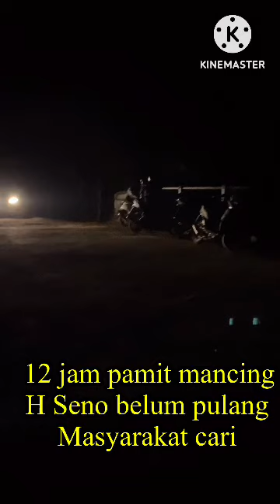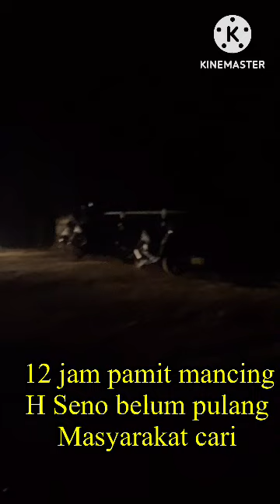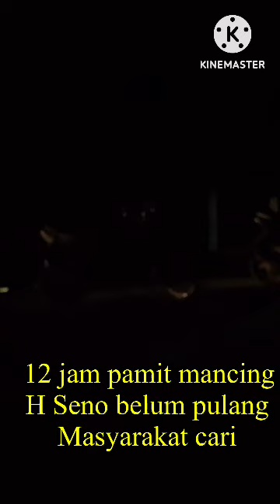H Seno warga jln Nusa indah unit 9 rimbo Ulu pamit mancing 12 jam belum pulang warga mencari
H Seno warga jalan nusa indah desa Sukadamai unit 9 kecamatan rimbo Ulu tebo di kabarkan hilang
Pamit pergi memancing 12 jam belum pulang dan di temukan dicari warga